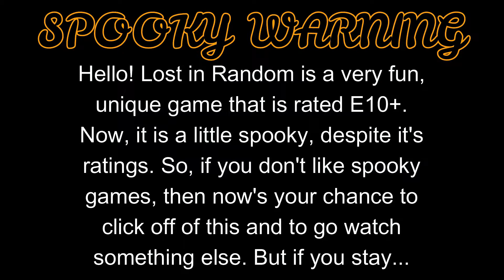You’re going down, High Roller! | Lost in Random #19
This is the 19th episode of the Lost in Random series on the channel! In this episode we take on the High Roller! Join Classic Cookie for a Dicey-filled adventure!

Song for Outro: “First Adventure” by Lior Seker on Wondershare Filmora